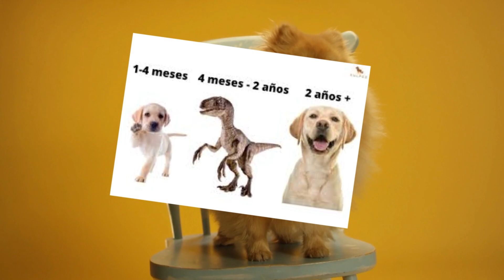ADOPTAR A UN CACHORRO y las EXPECTATIVAS DE LAS FAMILIAS (Muy Animal Ep. 5)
¡Buenas!👋

Os traigo 5º capítulo del podcast. En las próximas semanas llegarán los dos últimos episodios de la primera temporada de MUY ANIMAL, tras un parón (no tan) breve.

En este caso, vamos a hablar sobre convivir con un cachorro de perro y por qué no siempre es la mejor opción. También os cuento algunos problemas de convivencia que me suelo encontrar y cuáles suelen ser las expectativas de las familias.